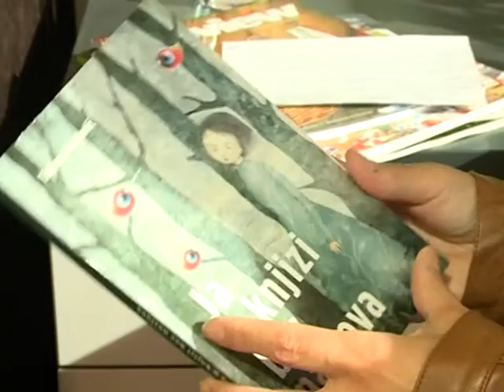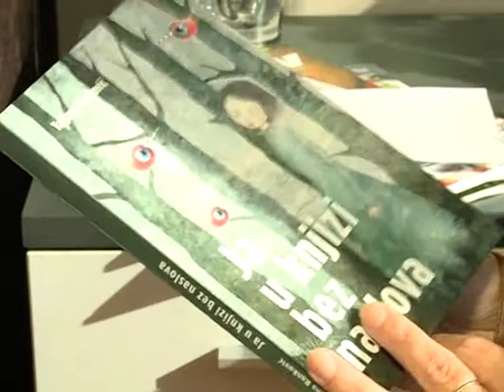Happy TV / Tatjana Rankovic na beogradskom Sajmu knjiga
Happy TV
Najava prisustva spisateljice Tatjane Rankovic na beogradskom Sajmu knjiga